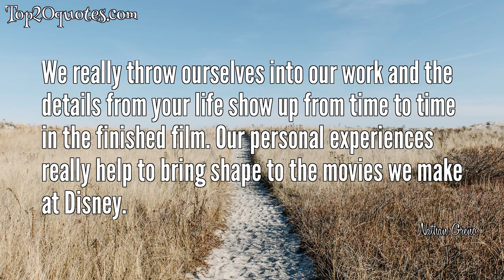🗡 Top 5 Quotes of Nathan Greno - Film director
Top 5 Quotes of Nathan Greno:
 ✩ Developing a full length feature is much longer process than developing a short. With features you're typically dealing with more characters, plot, emotion, story arc, etc. - a short is the same only much... shorter!
 ✩ The supporting characters typically carry less story/plot weight - so you can be more broad and pushed with them. Supporting characters also take up less of the film's screen time. A short is a great opportunity for supporting characters to shine.
 ✩ We really throw ourselves into our work and the details from your life show up from time to time in the finished film. Our personal experiences really help to bring shape to the movies we make at Disney.
 ✩ Animation story boarding works differently than live action story boarding. The story crew along with a writer really does shape and create the film - the world and it's characters. We meet almost every day and brainstorm the plot of the film. It's a highly collaborative process - and we continue to improve the story until we literally run out of time.
 ✩ When you develop an entire feature length film from scratch the challenge is developing an entire feature length film from scratch! - the world and all of it's characters need to be created. There is no story/plot - all you have is a blank sheet of paper.
🖎 Author: Nathan Greno
♛ Career: Film director
📅 Life: